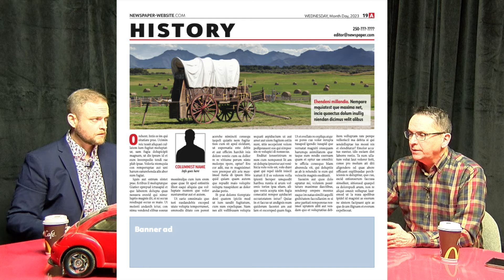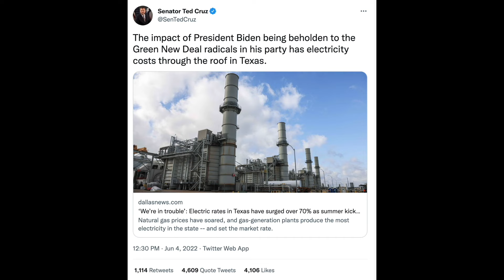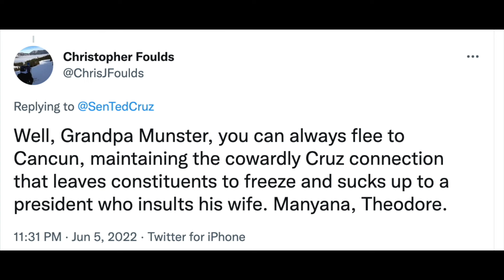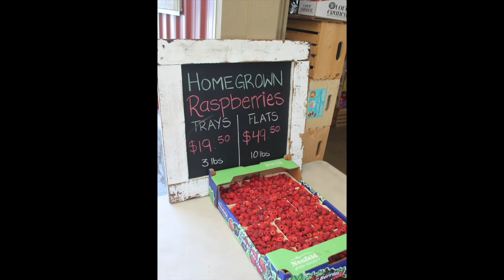KLW 127 — The end of Kamloops Last Week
Here lies Kamloops Last Week — May 12, 2021, to Feb. 7, 2024.

Co-hosts Christopher Foulds and Marty Hastings offer reasons for the show's demise.

We dig into the archives — along with Bill and Showmaster Magic Mike Miltimore — to find highlights and reflect on the life of KLW.

Thanks to all of the LastWeekClique members who helped us eclipse the one-million-view mark across all platforms, the amazing guests who made our show special and the sponsors who kept us alive: Holmes is Where the Heart Is, Nu Leaf Produce Market, Twin River Painting, Cold Control Mechanical, McDonald’s, Gord’s Appliance and Mattress Centre, Betstamp, Club Car, Kamloops Y Dream Home, Maca Ranch and the Kamloops Blazers.

Special thanks to Brandy Sekhon of McDonald's, Steve Rodgers of Gord's, Terry Lowe of Volkswagen and Herman Hothi of Nu Leaf.